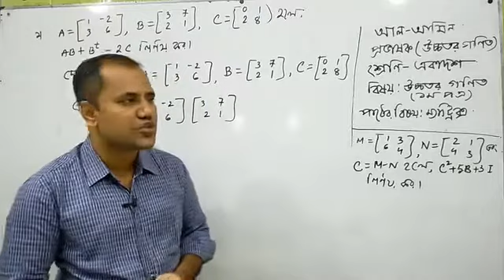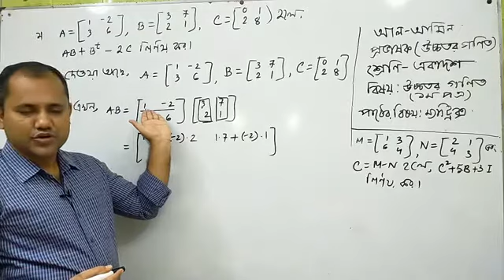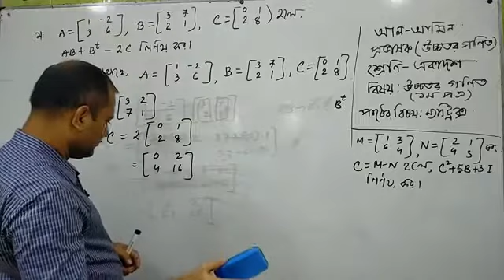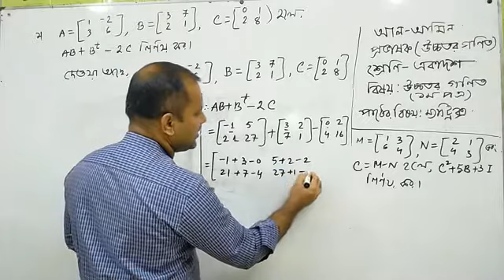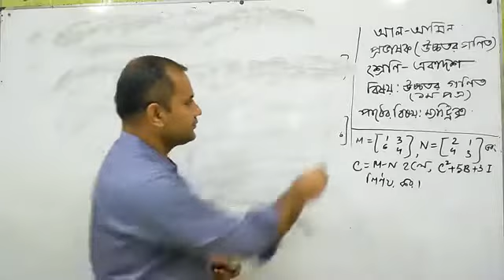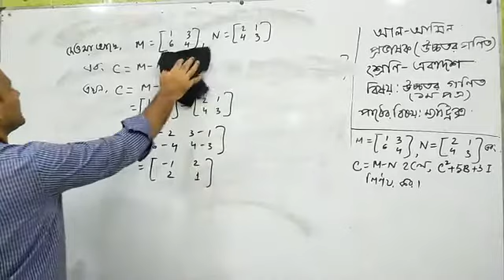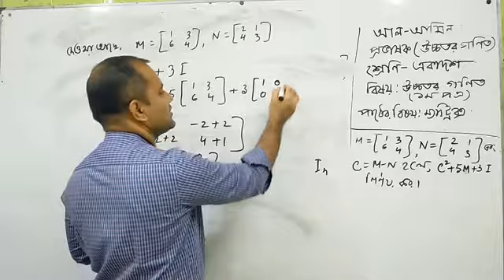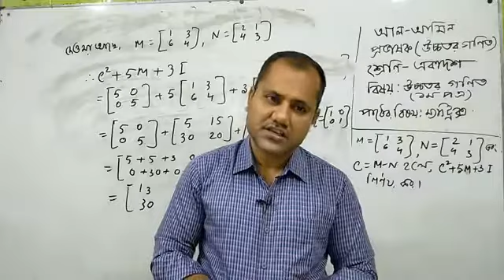Class - 11 | Higher Math 1st Paper | Matrix